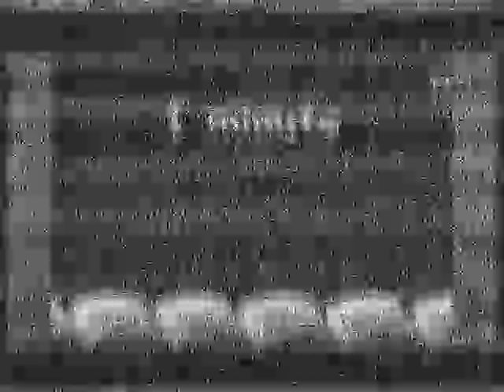RAI IA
Late night opening on IA, this was recorded around 0100 local. 20th June 2010.